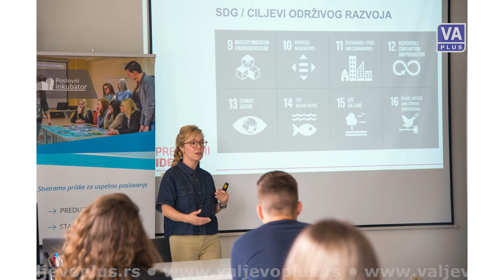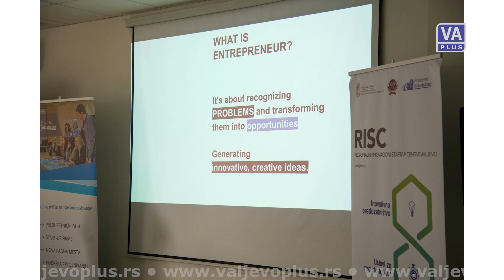Marko Marković - Dobro jutro Valjevo (05-06-2024)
Jutarnji program Televizije Valjevo Plus, sreda 5. jun 2024. godine.
Gost: Marko Marković